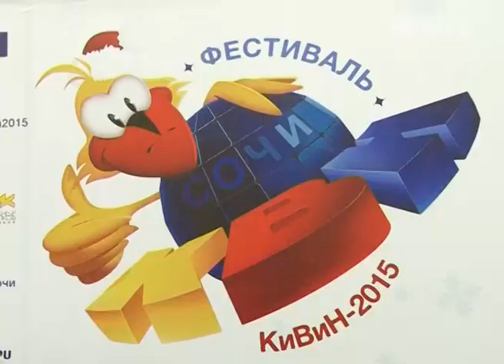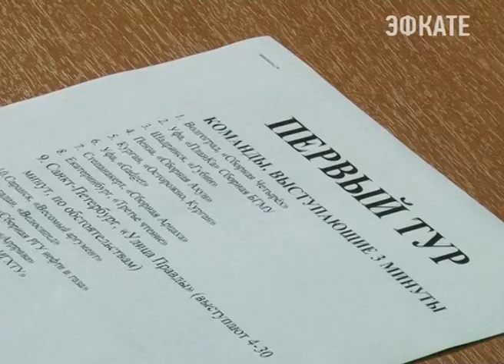В Сочи открылся фестиваль "КиВиН - 2015". Новости 24 Сочи Эфкате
В этом году начинающие и бывалые КВНщики переехали на Красную поляну.
Сочи. Новости.
Телеканал Эфкате.